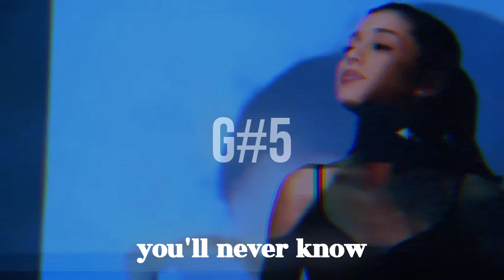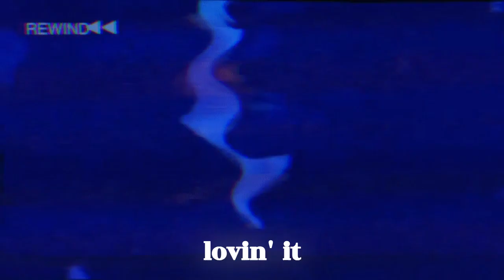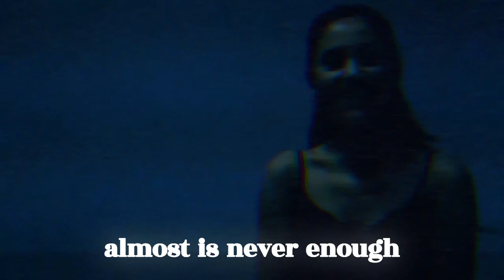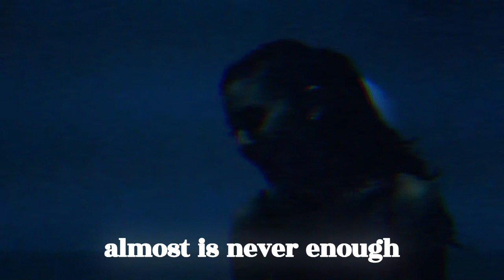AMAZING vocals in the Yours Truly Album, Isolated Vocals, Adlibs & More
Love this album so much, and this video is kinda random but I wanted to showcase these vocals AGAIN...

Credits for Dolby Atmos stems to @InfoAriana